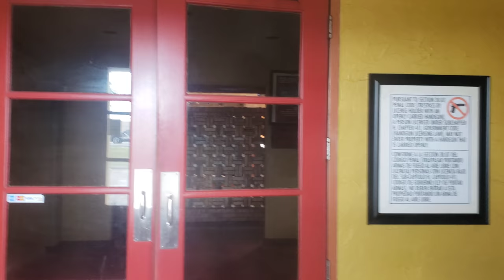Abandoned Don Pablo's - Fort Worth, TX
Abandoned Don Pablo's - Fort Worth, TX. A rare sight to see. Don Pablo's was a US chain of Tex-Mex restaurants with over 120 locations at its peak. Over the last several years, locations closed all across the country little by little. Now the company is completely bankrupt and out of business completely.